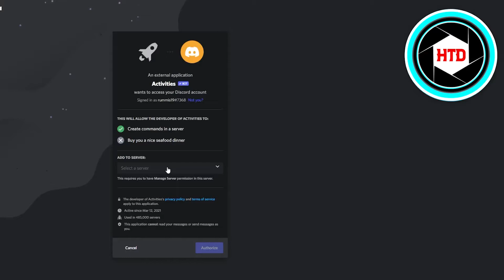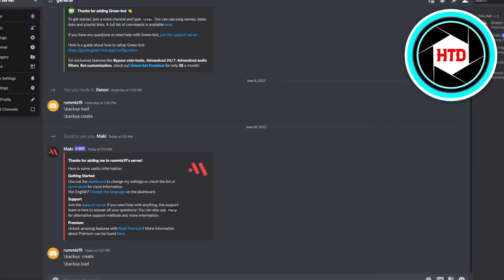How To Add Activities Bot On Discord Server | Simple Tutorial (2025)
Learn How To Add Activities Bot On Discord Server. It is really easy to do and learn to do it in just a few minutes by following this super helpful tutorial.